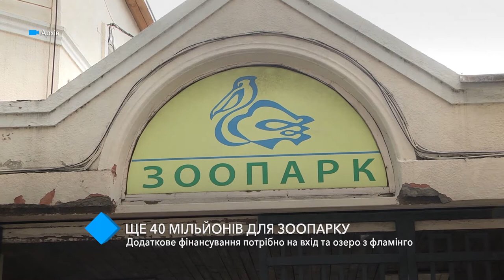Ещё 40 миллионов для Одесского зоопарка: деньги нужны на вход и озеро с фламинго